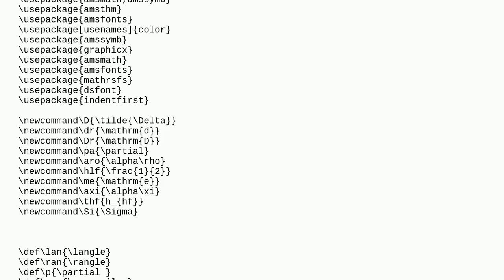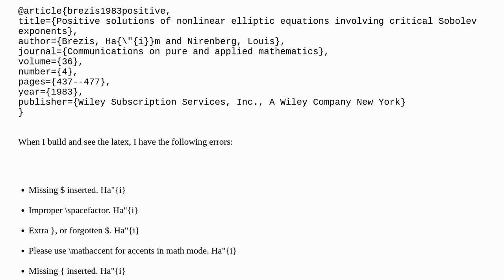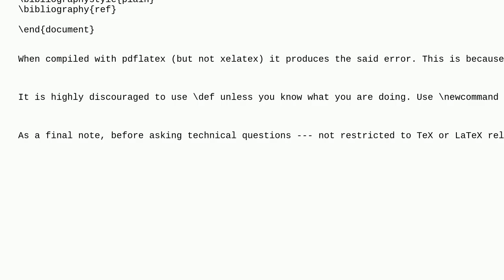Missing $ inserted. Ha\"{i}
A special thanks goes out to the community

  bibtex bbl